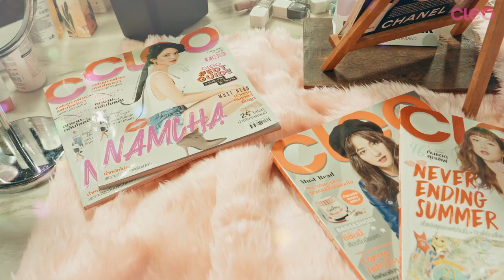ส่องผลิตภัณฑ์บิวตี้ชิ้นเด็ดประจำปี! กับ CLEO BEAUTY HALL OF FAME 2018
CleoBeautyHallOfFame2018 ที่พวกเราคลีโอทีมและคณะกรรมการจากหลากหลายสาขา ช่วยกันคัดเลือกเฟ้นหาโปรดัคส์บิวตี้ชิ้นโปรดแห่งปี ตามไปดูภาพบรรยากาศการคัดเลือก และแอบส่องผลิตภัณฑ์ชิ้นเด็ดที่คณะกรรมการของเราภูมิใจแนะนำกันได้เลย! บอกเลย คลิปเดียว มีให้ส่องเพียบ!